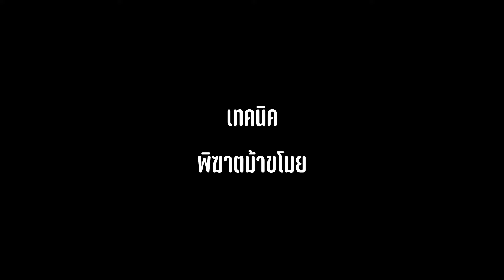หมากรุกไทย: ทำไมคุณควรเลิกเล่นม้าขโมย ค5 (ใช้ได้100%)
ชี้เป้าไปสั่งหนังสือและกระดานหมากรุกไทยสวยๆที่
Line @makrukthai   (ไม่เสียค่าจัดส่ง)
(ไม่เสียค่าจัดส่ง)